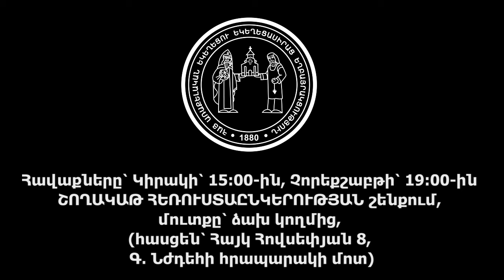Վարդան եղբայր․ ՆԱԽ ՄԵՆՔ ՓՈԽՎԵՆՔ, 28.4.2024